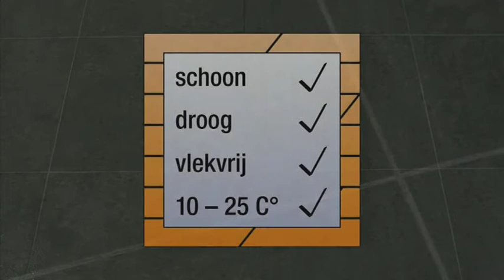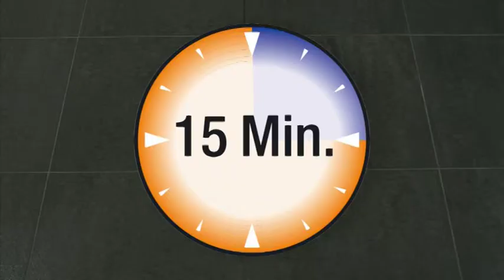Keramische Tegels - beschermen